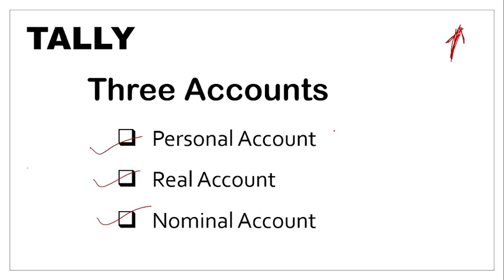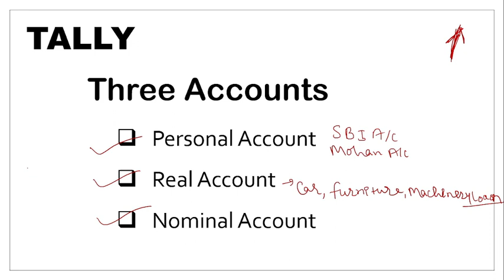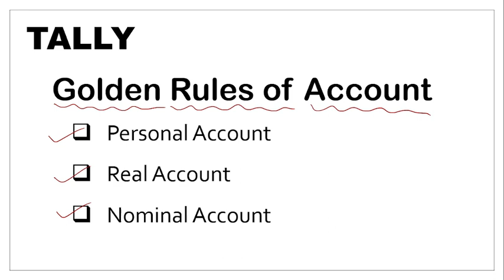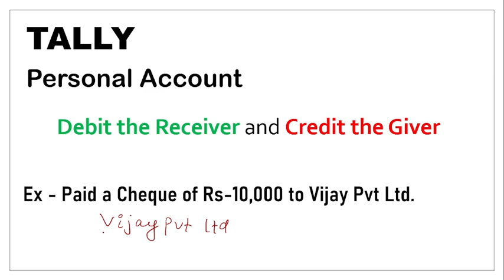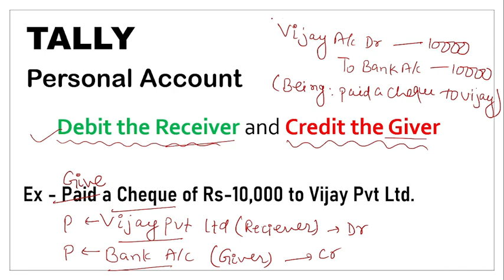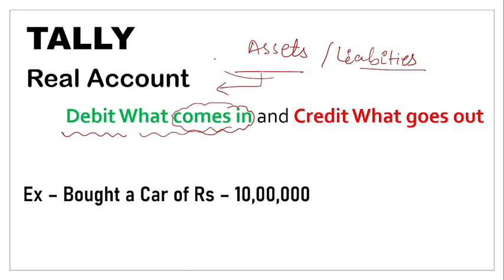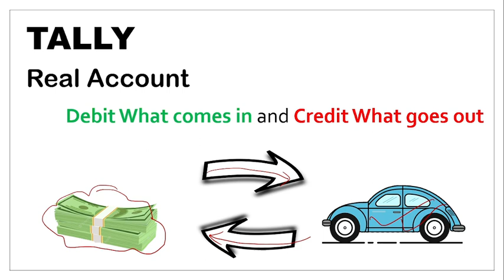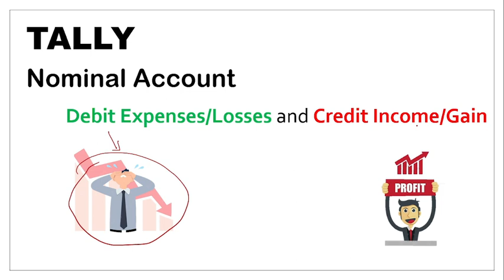Accounting for Tally || Part-2 || The Programming Hub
In this Video I am going to clear the concept of Accounts and their types. It is basically depends on the basis of Tally Prime. We don't learn whole accounting but we learn only things of accounting.
Comment me if any concept is not clear.